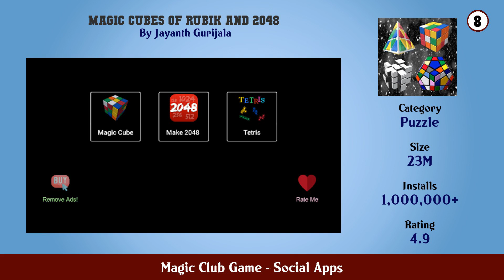Top 10 Magic Club Game Android Apps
In this video we have listed Top Magic Club Game Android Apps. This video is for information and reference purpose only.